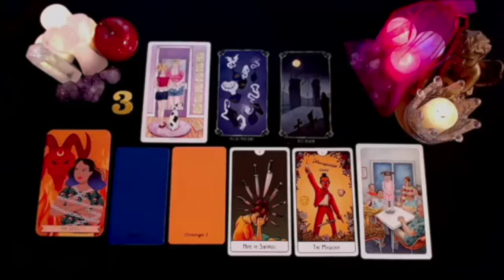LEO 😢SOMEONE LIED TO 💥YOU THE MOMENT THEY MET YOU 💔YOU HAVE TO KNOW WHAT’S COMING🔥 NOVEMBER 2024